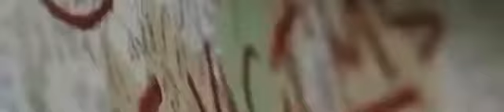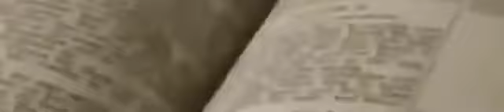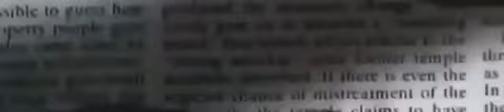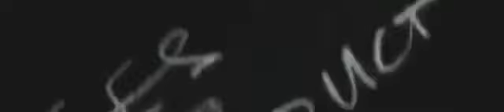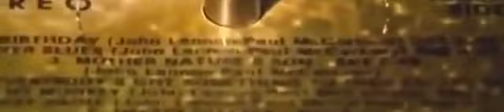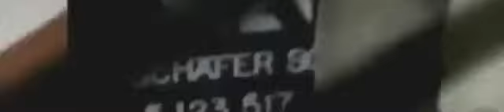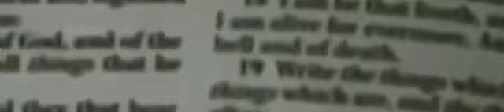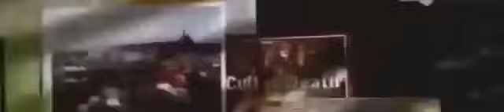Most Dangerous Cults - A Documentary.